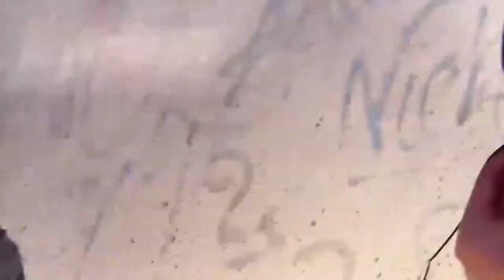entv verano. Cap 6. ¿Tienen algún significado los sueños?